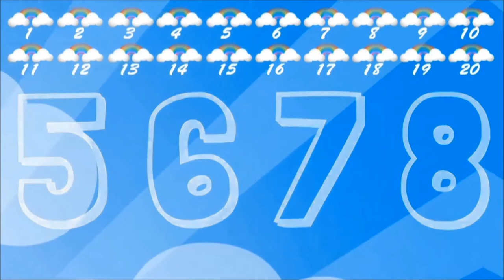Count To 20 Rainbows Song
count to 20 with an unforgettable melody that has to be played more than once. A song that counts 4 times to 20.